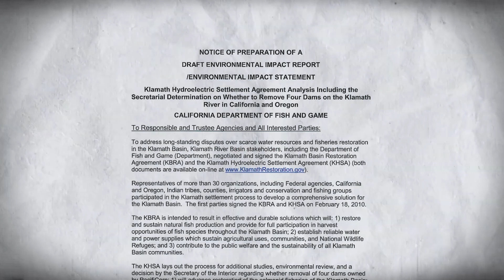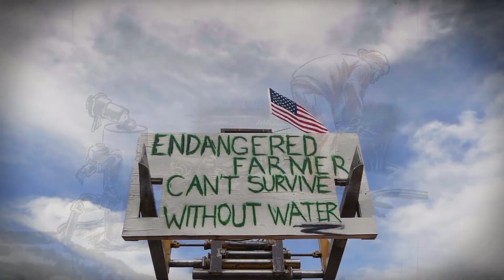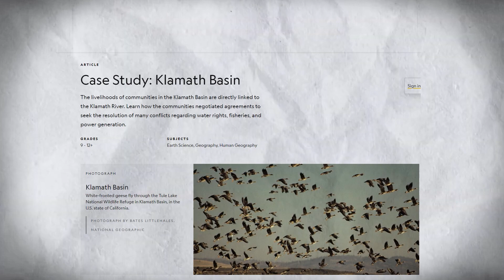Why America DESTROYED A Dam To Let This River Flow Freely Again!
Klamath River Is FINALLY Free: America’s Largest Dam Removal Project Ends | Why America DESTROYED A Dam To Let This River Flow Freely Again!

This is the story of the Klamath River, a lifeline in the American West that became a battleground between industrialization and nature, power and tradition. For over a century, the Klamath's flow was shackled by dams, its ecosystem shattered and its significance eroded. But today, in a remarkable turn of events, the largest dam removal project in US history has brought the Klamath River back to life. The barriers that once strangled this vital waterway have been torn down, allowing it to run free and wild once more. What does this mean for the river, the communities that depend on it, and the broader fight for environmental justice? Let’s find out.

Video chapters:
0:00 Intro
1:09 Klamath River History
2:17 The Struggle for Restoration
3:35 Dam Removal Process
5:28 Ecological Impact
6:50 Economic and Social Implications
8:13 Challenges and Future Outlook